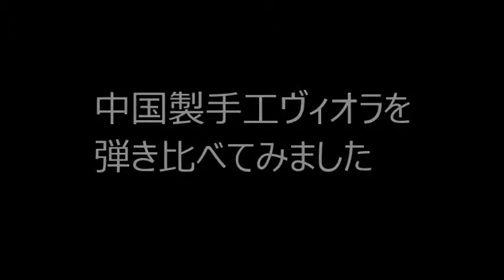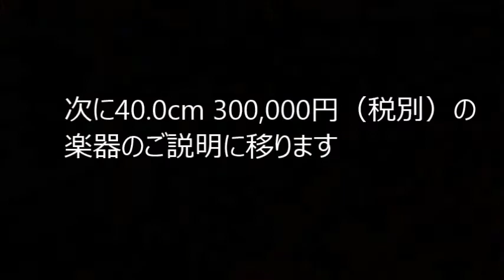ヴィオラ・購入・試奏・弾き比べ・販売・専門店・東京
初心者にも鳴らしやすい、中国製手工ヴィオラのご紹介